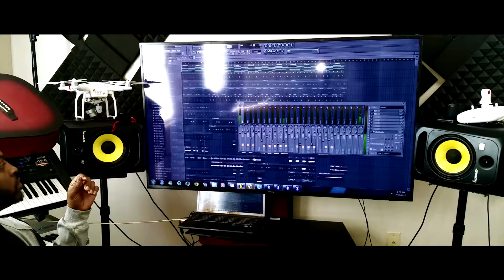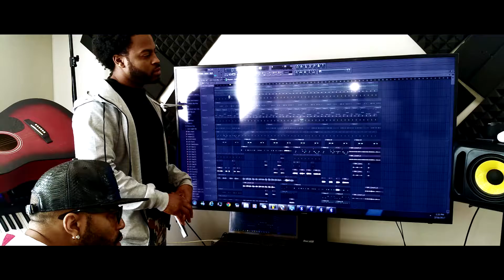Fallin' pt 1 break down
FL Studio mix | instruments and vocals from Tye Moore's Fallin' pt 1